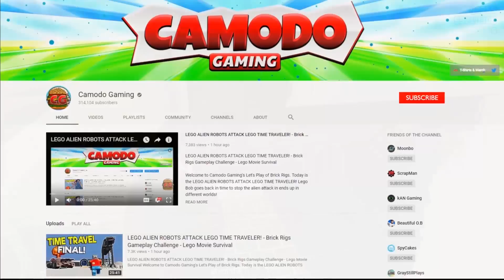We Broke Into the FIB Building to Steal Secret Hacker Devices in GTA 5 Online! - GTA V Funny Moments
Today Camodo Gaming & OB try out GTA V Online Multiplayer. We attempt to become criminal masterminds and prepare to rob the casino in Grand Theft Auto.